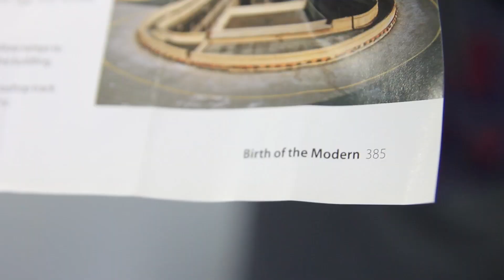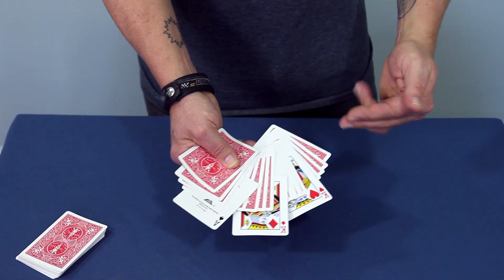LEARN '$100 CARD TRICK' FOR FREE | Amazing Magic Trick Revealed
Magician and comic Jay Sankey shares the extremely cool secrets to this mind-bending street magic card trick. It looks so FAIR, but you are in total control the entire time!

Welcome to the official YouTube channel of Jay Sankey Magic. Jay Sankey is a true magician’s magician and is widely considered to be one of the most original thinkers and finest magic teachers alive today. He is also one of the most prolific magic creators on the planet. Jay's original tricks have been performed by many of the world’s most famous magicians including David Copperfield, Criss Angel, David Blaine, Dynamo and Keith Barry. Jay also fooled Penn and Teller on the tv show 'FOOL US' and made Toronto's CN Tower vanish! Learn fun magic and mentalism tricks from one of the world's most experienced performers and teachers. Jay uploads new tutorial videos, comedy videos, and cartoons every week. Learn the secrets to card tricks, coin tricks, mentalism and psychic tricks. Jay also reveals the secrets to his favorite, easy to do street magic tricks!